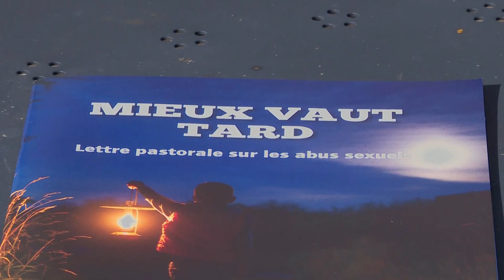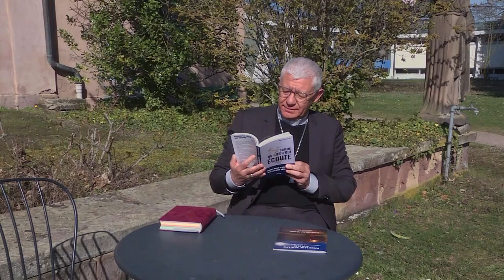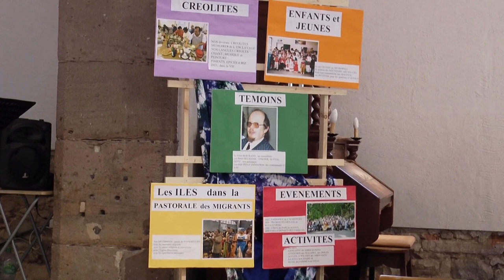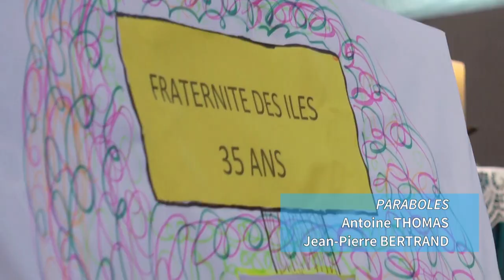Magazine Paraboles 653 (Reunion-Coopérateurs-Abus-Sexuels )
REUNION-COOPERATEURS-ABUS-SEXUELS
 Face à la crise des abus sexuels dans l’Eglise, Mgr Ravel a souhaité mettre en place une concertation générale dans son diocèse. Plusieurs rencontres ont été organisées avec différents acteurs pastoraux à travers toute l’Alsace, comme ici au Centre Saint-Thomas à Strasbourg, en présence des membres de la commission « Mieux vaut tard » pour élaborer ce qui sera, au terme de ce travail, les bases d’un « code de bonne conduite » pour tout le diocèse.
Reportage : Chloe FABRE -  Hervé JEGOU
Durée ; 06 minutes et 39 secondes
                                   COMMUNAUTE DES ÎLES
Tous les ans, Notre Dame du SCHAUENBERG accueil le pèlerinage des communauté des îles. C’est un moment de retrouvailles mais aussi de partage et de spiritualité. Cette année, cet événement aura lieu le 9 juin ici même et tournera autour de la question de la créolité
Reportage :Antoine THOMAS – Jean-Pierre BERTRAND